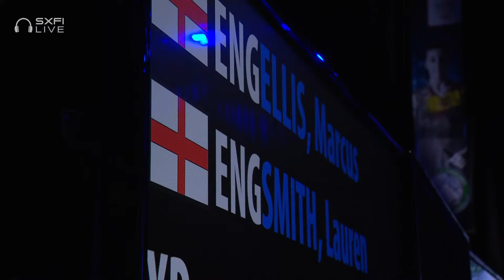YONEX All England Open 2021 | Day 4: Ellis/Smith (ENG) [4] vs Watanabe/Higashino (JPN) [2]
Ellis/Smith (ENG) [4] vs Watanabe/Higashino (JPN) [2]